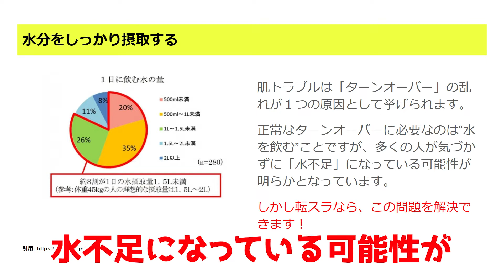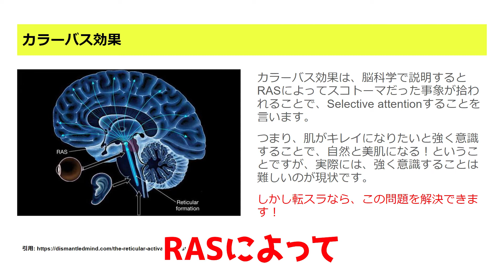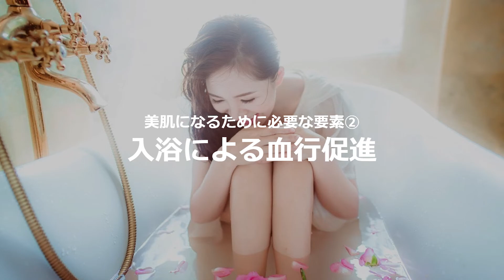【世紀の大発見！】観れば観るほど肌がキレイになるアニメ / 転生したらスライムだった件（転スラ）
異世界転生して強力なスライムとなった主人公が仲間や配下を増やしつつ、
魔物の町を作ってコミュニティを発展させていくファンタジー作品。
アニメ転スラを紹介しました！

▼作品情報
[STAFF 1期]
原作：川上泰樹、伏瀬、みっつばー（「月刊少年シリウス」講談社刊）
監督：菊地康仁
副監督：中山敦史
シリーズ構成：筆安一幸
キャラクターデザイン：江畑諒真
モンスターデザイン：岸田隆宏
アニメーション制作：エイトビット

[STAFF 2期]
監督：中山敦史
美術監督：佐藤歩
美術設定：藤瀬智康、佐藤正浩
色彩設計：斉藤麻記
撮影監督：佐藤洋
グラフィックデザイナー：生原雄次
編集：神宮司由美
音響監督：明田川仁

[STAFF 転スラ日記]
原作:柴、伏瀬、みっつばー「転スラ日記 転生したらスライムだった件」（「月刊少年シリウス」講談社刊）
監督：生原雄次
副監督：葛西励
シリーズ構成：コタツミカン
キャラクターデザイン：髙井里沙、入江篤
美術監督：佐藤歩
撮影：チップチューン

[CAST]
リムル：岡咲美保
大賢者：豊口めぐみ
ヴェルドラ：前野智昭
シズ：花守ゆみり
ベニマル：古川慎
シュナ：千本木彩花
シオン：M・A・O
ソウエイ：江口拓也
ハクロウ：大塚芳忠
ミリム：日高里菜
etc...

▼使用素材については以下に帰属します
©川上泰樹・伏瀬・講談社／転スラ製作委員会
©柴・伏瀬・講談社／転スラ日記製作委員会